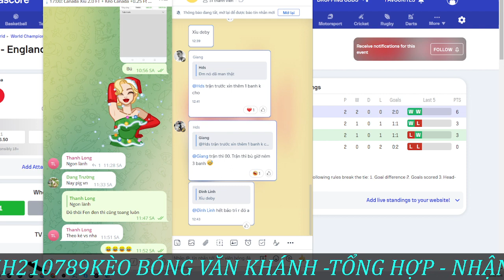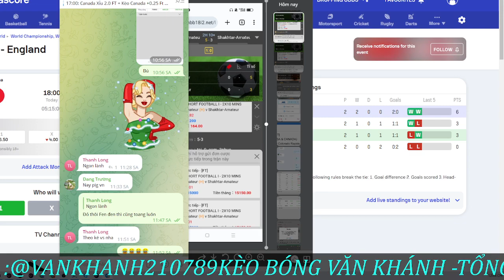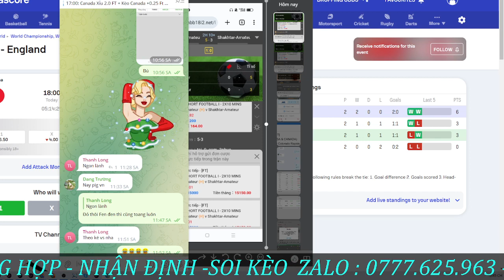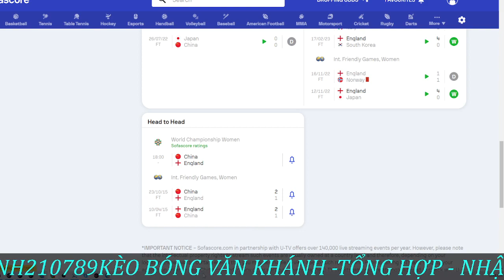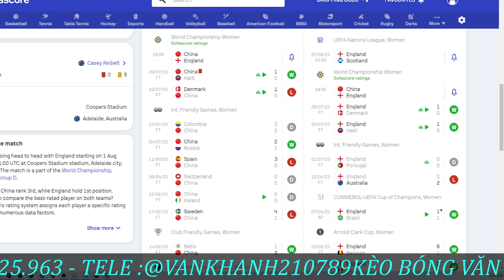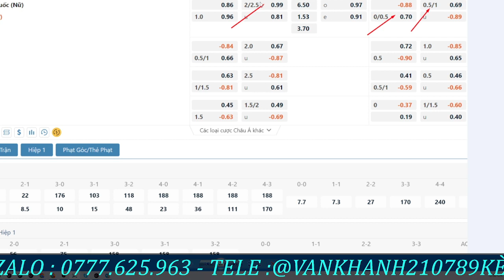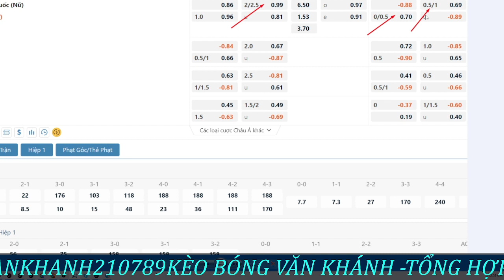Soi Kèo Bóng Đá Nữ World Cup | Soi Kèo Nữ China vs Anh | 18H00-01/08 | Kèo Bóng Văn Khánh